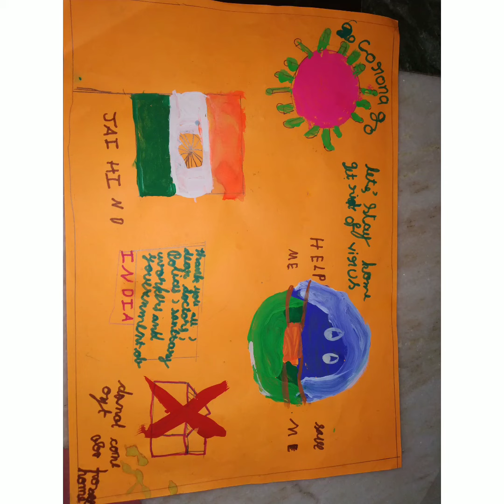Art and craft 1